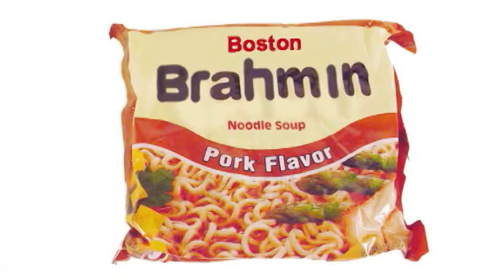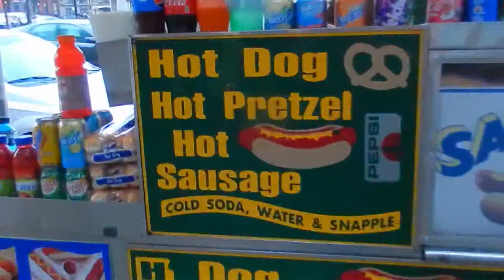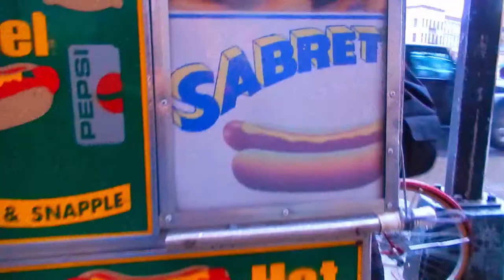RED SOX REPORT THE MOVIE 3 14 15